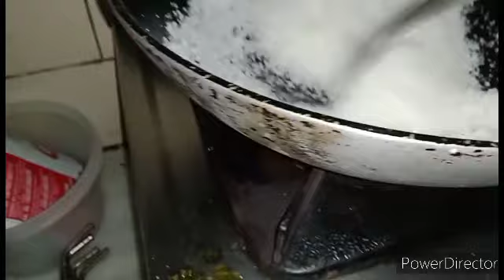🪔🧨Gujiya Banane ka Tarika 👍🎇🎆🪔Recipe